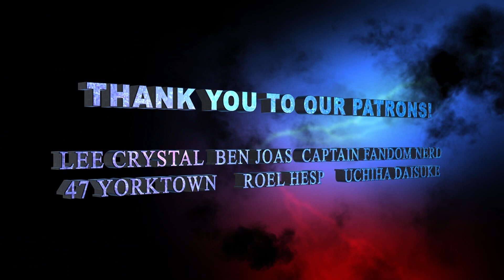SNW Charades Trailer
Care Packages can be sent to:
Michael J. Crawford
2308 Stones Throw Drive